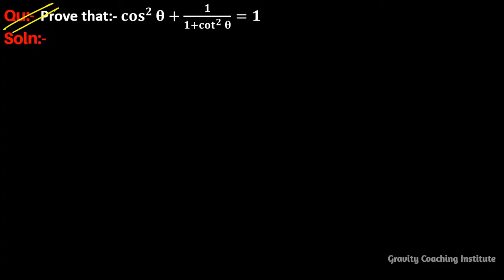Q18 | Prove that cos square theta plus 1 by 1 + cot square theta = 1 | cos^2⁡θ + 1/(1 + cot^2⁡θ) =1